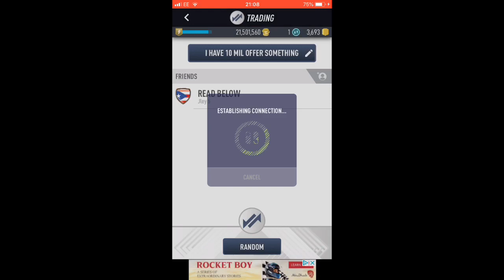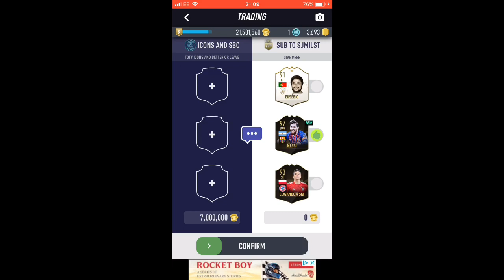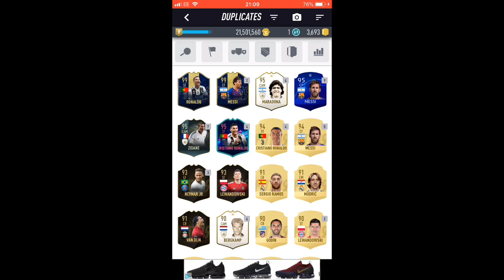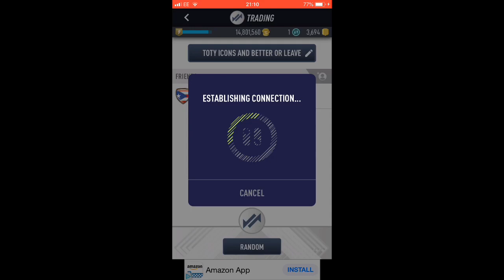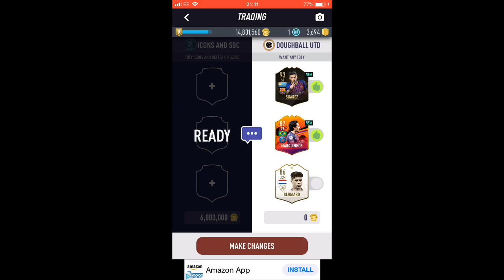How to trade on pacybits 19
Pacybits 2019 trading method!!!